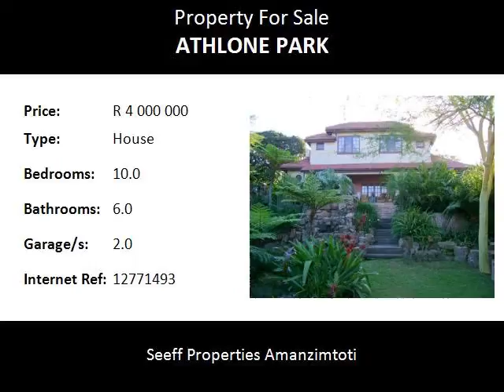10.0 Bedroom House For Sale in Athlone Park, Amanzimtoti, South Africa for ZAR R 4 000 000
Bedrooms: 10.0
Bathrooms: 6.0
Garages: 2.0
Price: R 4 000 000

Property Description:

This magnificent stylish Bed & Breakfast stands in picturesque lush gardens in close proximity to business hub. Victorian classical dinning rooms, bathrooms, lounge areas decorated with pristine style. Potential income from 20 guests in these timeless rooms each with a unique touch of elegance. This property is situated in Athlone Park, Amanzimtoti which is a very sought after area. It is very close to a private hospital so the property could be used as doctors rooms or offices with residential rooms too.